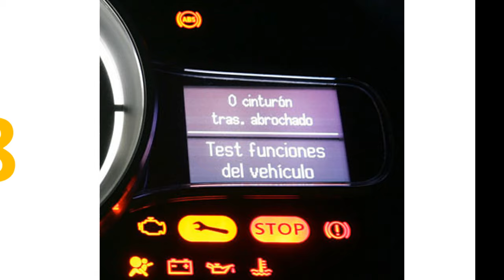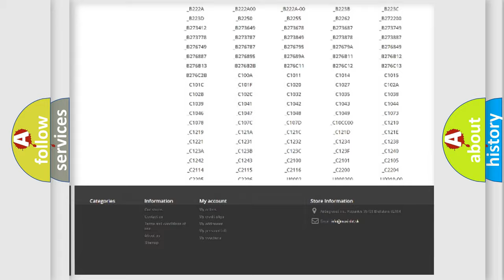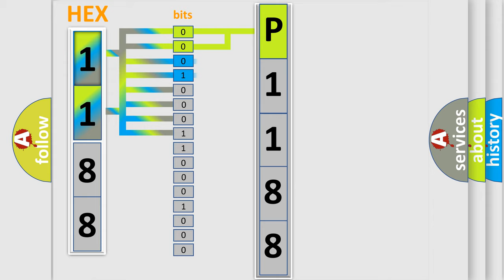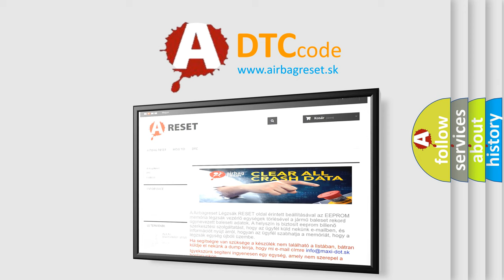DTC Dodge P1188 Short Explanation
Contents:
0:21 Basic DTC analysis according to OBD2 protocol standard.
1:48 Insight into programming
2:58 A diagnostically understandable description of the Diagnostic Trouble Code
3:05 Basic error definition

Make:
Dodge
Code:
P1188
Definition:
CAN Communication Malfunction
Description: